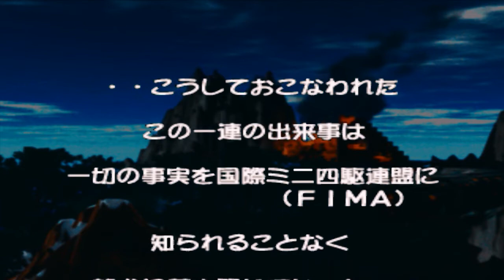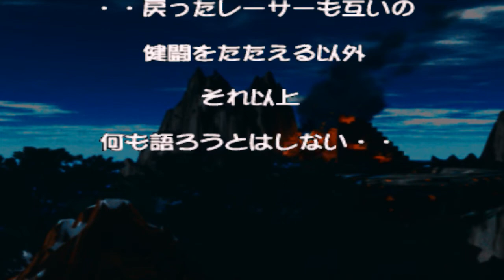Bakusou Kyoudai Let's & Go Eternal Wings Story Mode Mikhail Melawan Go Seiba & Borzoi Part #56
Mikhail [Bergkaiser Type: Michael] (Team Eisen Wolf's) V.S. Go Seiba [Beat Magnum] (TRF Victorys)
Mikhail [Bergkaiser Type: Michael] (Team Eisen Wolf's) V.S. Borzoi

Bakusou kyoudai let's & go mikhail
Bakusou kyoudai let's & go karakter mikhail story mode
Bakusou kyoudai let's & go story mode bergkaiser type: michael